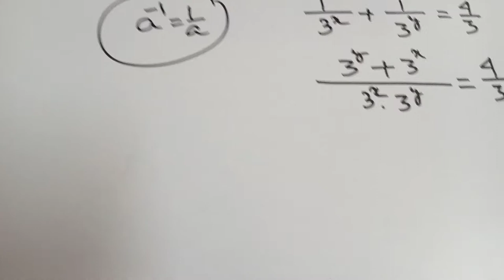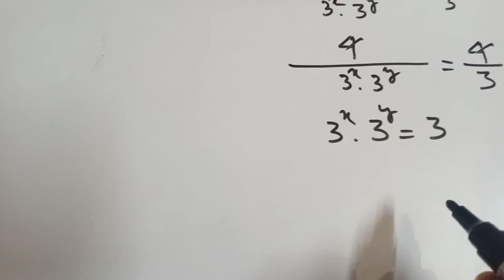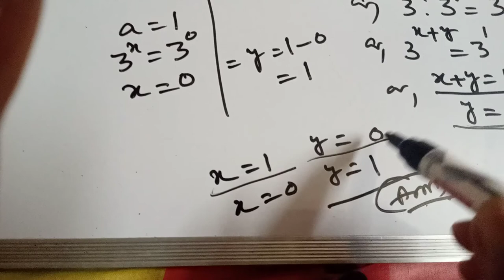Indices | Solved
It is most important sum for students.@Aashiq_shorts1